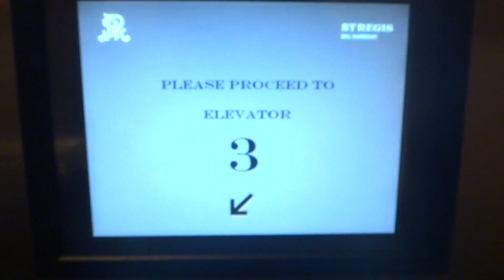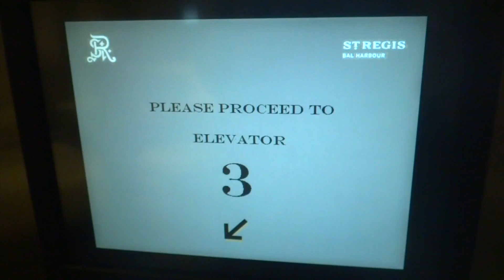Otis Compass Traction Elevators @ St. Regis Hotel in Bal Harbour, FL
Too bad I wasn't able to get up very high.